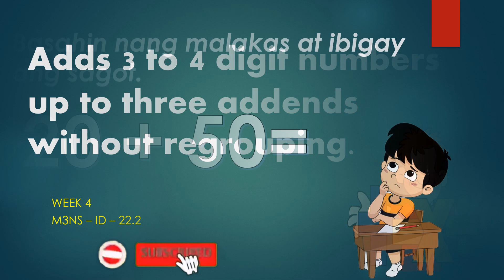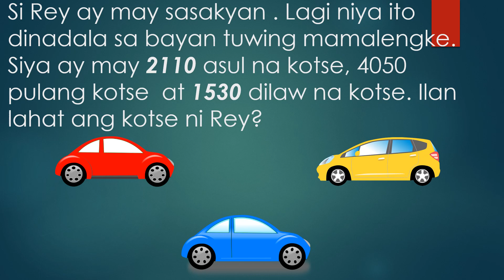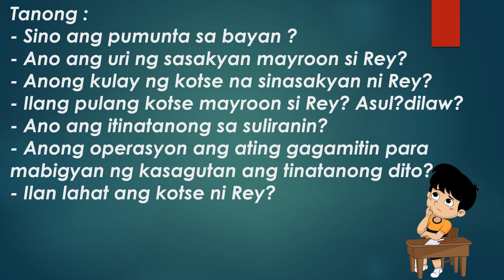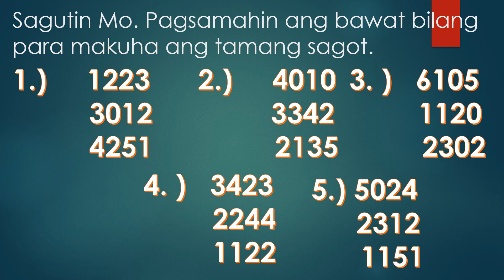Grade 3 |Math: Add 3 to 4 digit numbers up to three addends without regrouping.